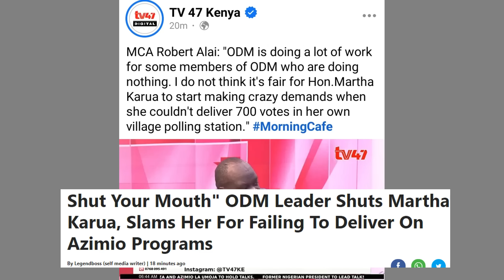BREAKING: MARTHA KARUA KWISHA!! ASHAMBULIWA na KIONGOZI Wa ODM Kwa SHUTUMA HIZI ASUBUHI Ya LEO